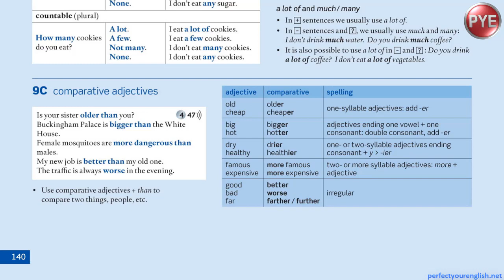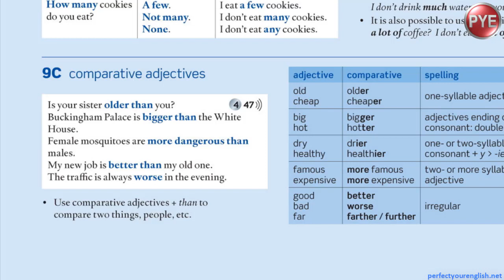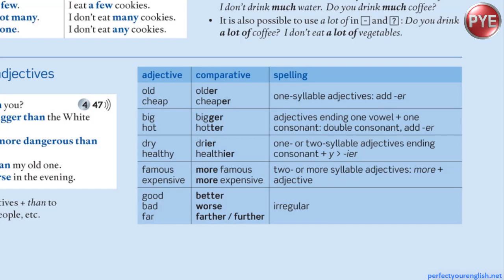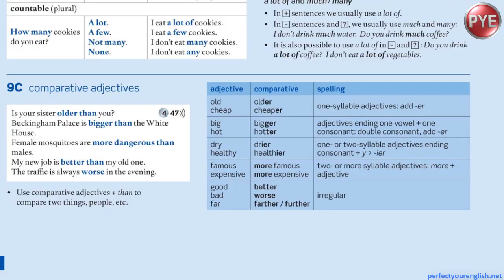Lesson 9Cبخشی از جلسه 35 کتاب 1 امریکن اینگلیش فایل